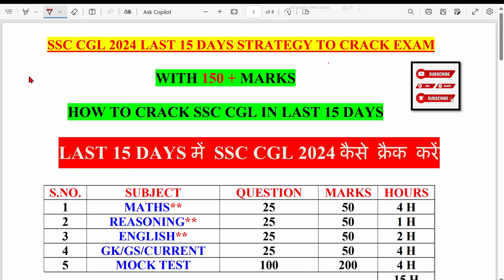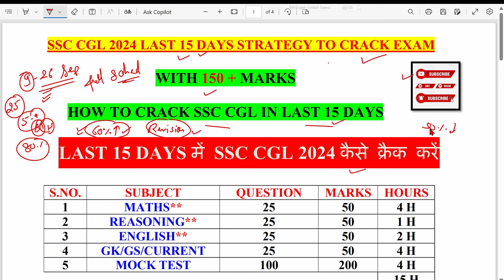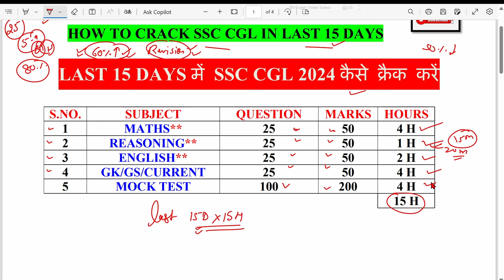SSC CGL LAST 15 DAYS MASTER STRATEGY🔥ऐसे होगा CGL 2024 Crack🔥